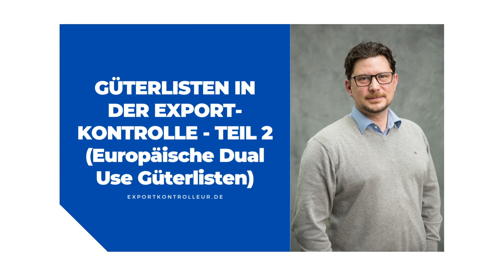Güterlisten in der Exportkontrolle Teil 2 "Europäische Dual Use Güterlisten"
Abkürzungen für die Dual-Use Nummer:
ECN =    Export Classification Number
EKN =    Exportkontrollnummer
ECCN =  Export Control Classificaiton Number

Aufbau der Dual-Use Nummer:
Bsp.: 2A001
Erste Position ist die Kategorie
Zweite Position sind die Produktgruppen
Position drei, vier und fünf ist die Klassifizierung bzw. Gruppierung

Kategorien
0 Kerntechnische Materialien, Anlagen und Ausrüstung
1 Besondere Werkstoffe und Materialien und zugehörige Ausrüstung
2 Werkstoffbearbeitung
3 Allgemeine Elektronik
4 Rechner
5 Teil 1 – Telekommunikation
 Teil 2 – Informationssicherheit
6 Sensoren und Laser
7 Luftfahrtelektronik und Navigation
8 Meeres- und Schiffstechnik
9 Luftfahrt, Raumfahrt und Antriebe

Produktgruppen
A  Systeme, Ausrüstung und Bestandteile
B Prüf-, Test- und Herstellungseinrichtungen
C Werkstoffe und Materialien
D Datenverarbeitungsprogramme also Software
E Technologie

Klassifizierung / Gruppierung
001 – 099 Wassenaar Arrangement
101 – 199 Missile Technology Control Regime
201 – 299  Nuclear Suppliers Group
301 – 399  Australische Gruppe
901 – 999 Nationale Kontrollen

Wenn möglich immer so genau wie möglich klassifizieren, wie im folgenden Beispiel:
2A001 c.1.
2A001   „Wälzlager, Lagersysteme und Bestandteile“
2A001 c. sind „aktive Magnetlagersysteme mit einer der folgenden Eigenschaften sowie besonders konstruierte Bestandteile hierfür:“ und
2A001 c.1. ist „Einsatz von Materialien mit einer magnetischen Flussdichte größer/gleich 2,0 T und einer Streckgrenze größer als 414 Mpa“

Der Listeaufbau folgt dem Aufbau der Kategorien von 0-9 über die Produktgruppen hin zu der Klassifizierung/Gruppierung.
Beginnend mit 0A001 zu 0B001 bis hin zu 0E001. Das gleiche dann für die Kategorie 1, 2, 3 usw. bis zu Kategorie 9.

901 – 999 (Nationale Kontrollen) dieser Nummernkreis ist nicht in der EU Dual-Use Güterliste enthalten. Diese Liste finden Sie für Deutschland im Teil 1B in Österreich ist dieser nicht vorhanden und in der Schweiz ist dieser im Anhang II der GKV mit enthalten.

Anhang IV sind Dual-Use Güter, die aber national kontrolliert werden. Auch für eine Verbringung ist eine Ausfuhrgenehmigung notwendig.